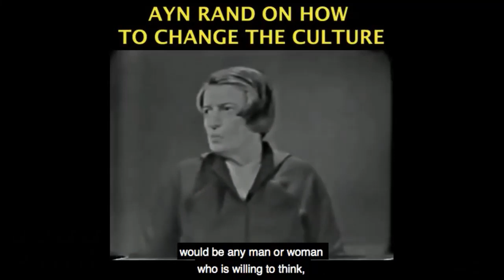Proper Role of Government in Pandemics & Economy EXPLAINED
This video was created by Christian Jackson.  Taken from Yaron Being Interviewed: By Tal Heinrich — Between Liberty & Covid-19  Streamed on May 12, 2020